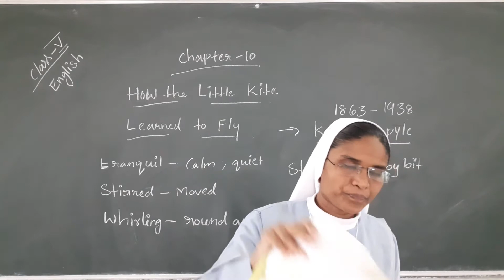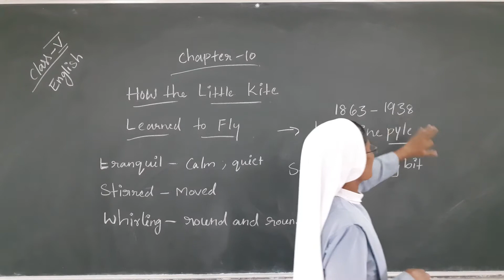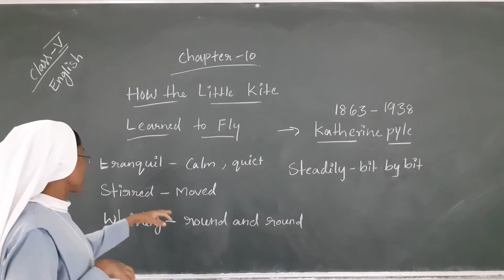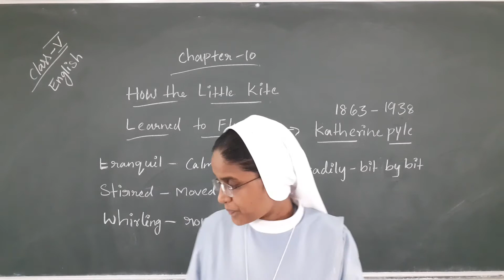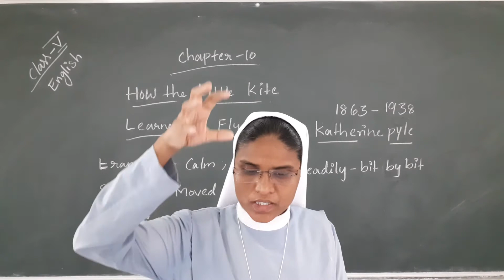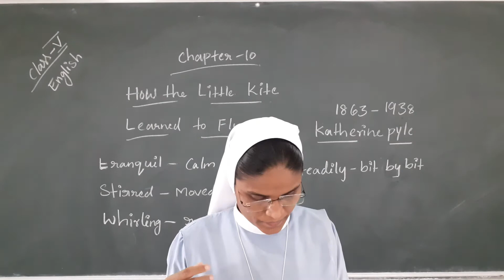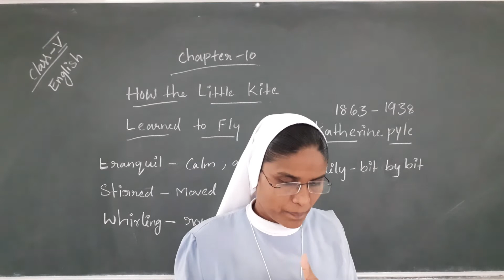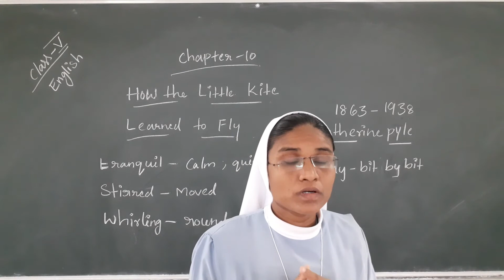CLASS - 5 || ENGLISH || CHAPTER - 10 || HOW THE LITTLE KITE LEARNED TO FLY - POEM